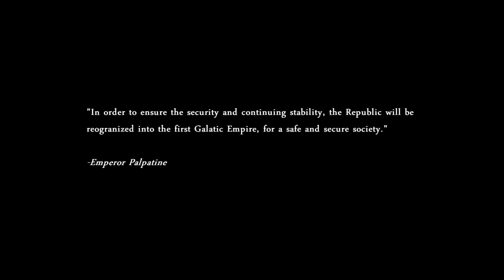Star Wars: Darth Vader Fan made animation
Star Wars: Darth Vader Fan Film  Animation